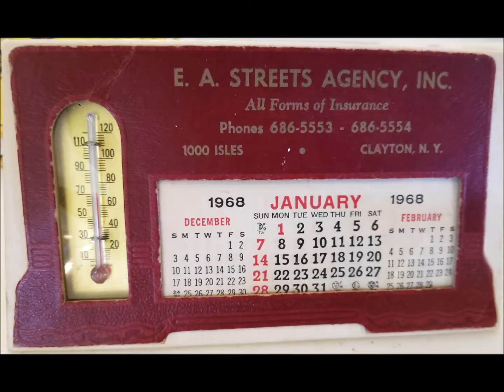Hashing over History with Dee Streets Fuller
Sit back and relax as Dee shares her memories of growing up in Clayton in the 1960's. Memories of summer and winter fun on the St. Lawrence River, businesses in Clayton that no longer exist and much more. Please join us next week at the Clayton Opera House at 10 AM for Hashing over History with Becky Gushlaw Pacific.